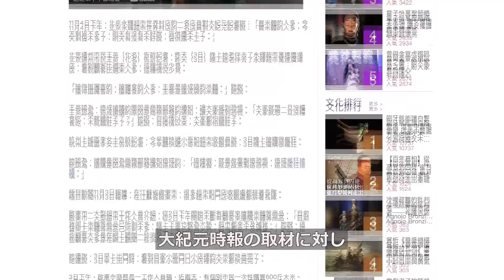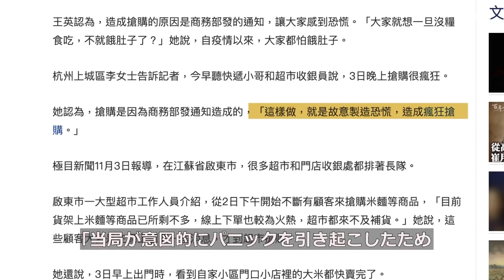中国各地でパニック買い 暴力沙汰も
中共商務部は先日、冬に備えて生活必需品を備蓄するよう呼びかけました。このことを受け、各地のスーパーでパニック買いが行われ、食糧品の奪い合いから喧嘩が起こる場面もありました。　　＊＊＊
預金種目：普通預金
口座番号：2158157
口座名義：ﾄｸﾋ)ｴﾎﾟｯｸﾒﾃﾞｨｱ